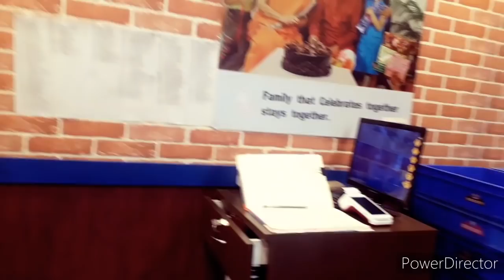যতই করো পরের মেয়ের কোনো সুনাম নেই/আজ ঘর ছেড়ে বেরিয়ে পরলাম/Bengali vlog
Our eating show channel @pallabsgalaxy7072